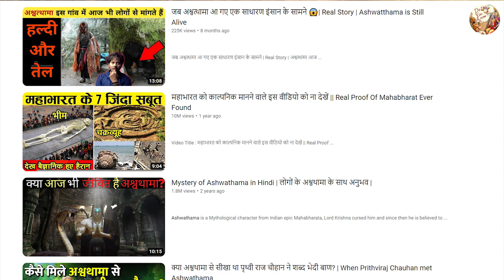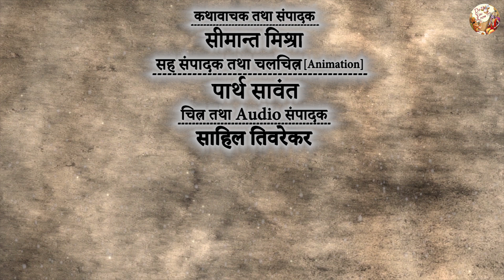अश्वत्थामा आज भी जिन्दा है, ये सबसे बड़ा झूठ फैलाया जा रहा है | Is Ashwathama still alive?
अश्वत्थामा की मृत्यु कैसे हुई ? अश्वत्थामा अब कहाँ रहता है ? कलियुग में अश्वत्थामा कहाँ रहता है ?
क्या अश्वत्थामा कभी किसी से मिला है ? अश्वत्थामा जंगल में किसके साथ रहता था ?
| अश्वत्थामा से जुड़े इन सब सवालों का उत्तर इस विडियो में है |